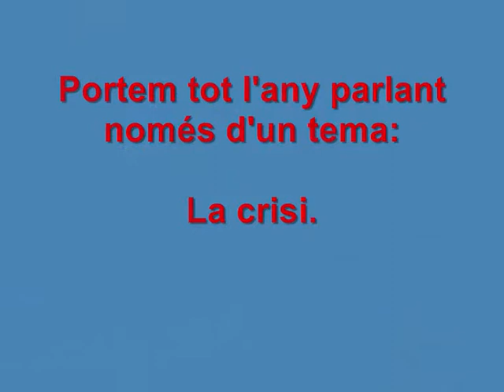II Concurs de Vídeos de la Representació de la CE a Barcelona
La crisi - El tema de l'any.  Perquè no plantar-li cara amb creativitat? Fes un vídeo de 3 minuts, abans de l'1 de novembre, i participa al II Concurs de Vídeos de la Representació a Barcelona de la CE. Pots guanyar un viatge a Brussel·les. El tema: "Més euro, menys crisi, més Europa". Las bases